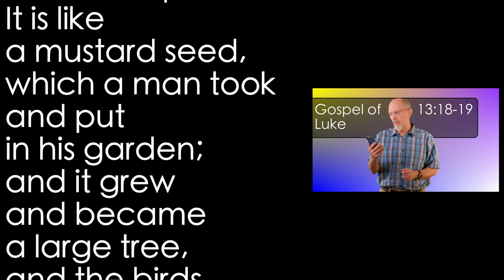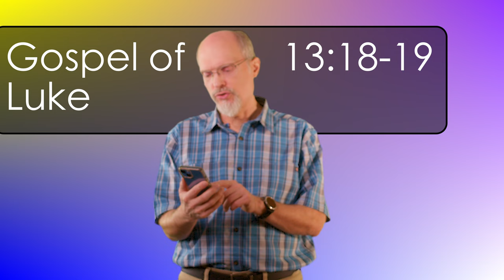Luke 13:18-19 Mustard Seed Kingdom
Jesus says the kingdom of God is like a mustard seed. Although it begins very small, God's kingdom ends by encompassing all the world.